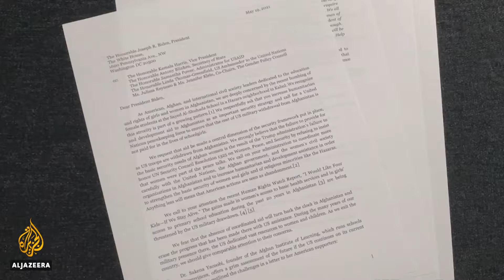# طالبان , Herat pressure from Taliban |اسماعیل اسمایل خان#, اسماعیل خان در هرات در برابر طالبان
lebanon,hezbollah,lebanon strike,launches rocket,rocket fire,response to Israeli air raids,Israeli air raids,طالبان کابل,Taliban captures Afghan provincial capital Zaranj | طالبان کابل,طالبان,Taliban,taliban,talibans